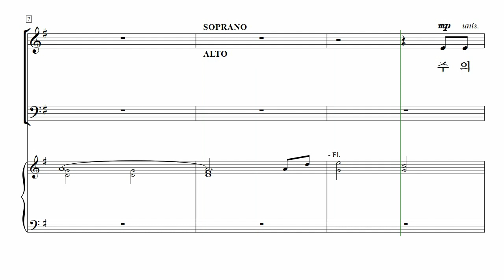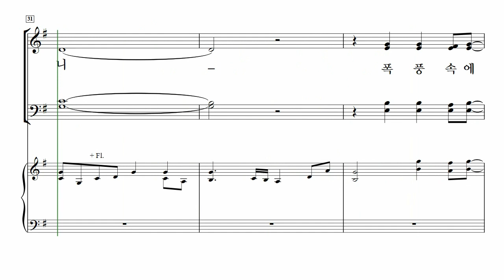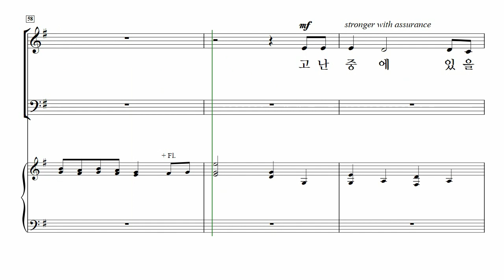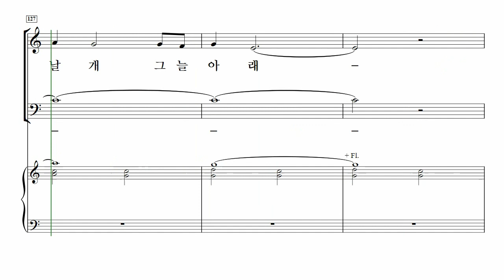[중앙아트] ‘비전성가 8집’ 18. 주 날개 아래 거하리 - 테너 MIDI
18. 주 날개 아래 거하리 – Heather Sorenson

✔️ 연주
Pianist / 이정미
Soprano / 박지은
Alto / 이지현
Tenor / 박명원
Bass / 김영민

✔️ Recording Studio
INFINITY 스튜디오